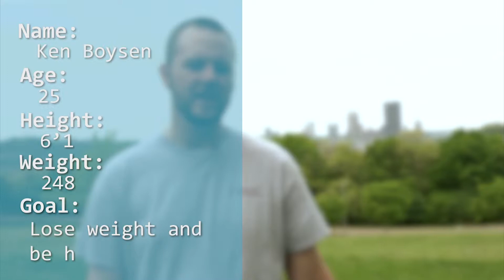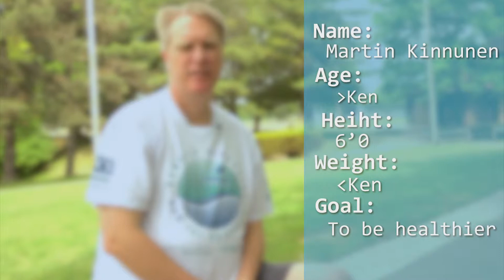Employees Work Together, Run Together | UPMC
UPMC colleagues Martin and Ken not only work together but work out together, running to get in shape and be healthier. It's been fun and competitive for them.